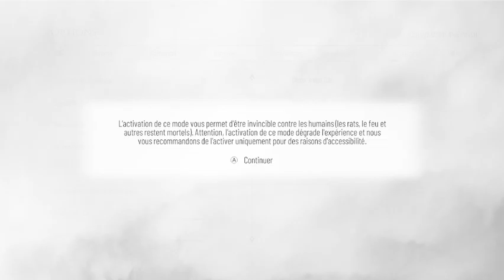Astuces pour les succès/trophées de capacités Furtive, Battante et Maligne - A Plague Tale : Requiem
Voici une vidéo d'astuces pour l'obtention des succès/trophées Furtive, Battante et Maligne. Jeu édité par Focus Entertainment et développé par Asobo Studio.